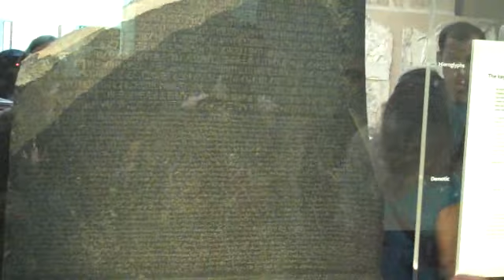British Museum - Rosetta Stone